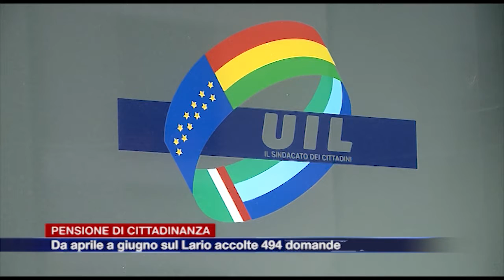Etg - La pensione di cittadinanza non decolla sul Lario